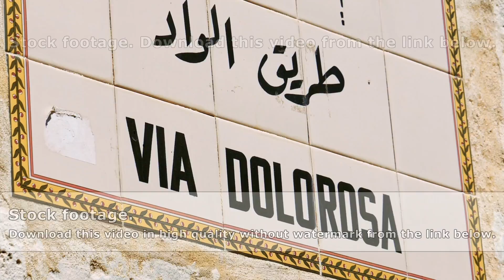Via Dolorosa street sign in Jerusalem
Via Dolorosa street sign in Jerusalem old city. Via Dolorosa is a sacred place for the all Christians in the world. Located in Holy land Jerusalem. Zoom shot.